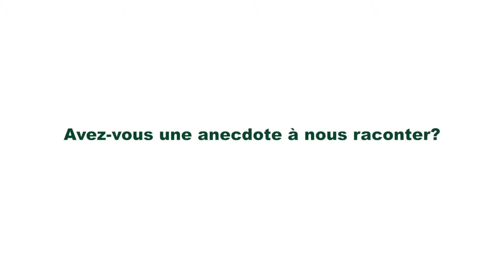Un agriculteur nous raconte une anecdote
Camille Lefèbvre nous raconte les péripéties qu'il peut y avoir à la ferme. Le métier d'agriculteur n'est pas un métier de tout repos!